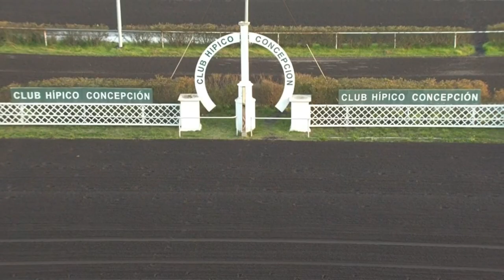PUERTO HAMBURGO ganador 6ª carrera martes 27 de junio 2023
@hipicatotal hipicatotal, carreras de caballos, ganador carrera, hípica, turf, club hípico de concepción, puerto hamburgo